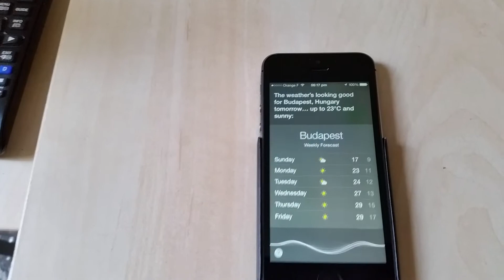"Some Say that Cortana is the smartest Voice Assistant"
A Siri Bug? All you need to say is "Cortana is the best/smartest Voice Assistant)